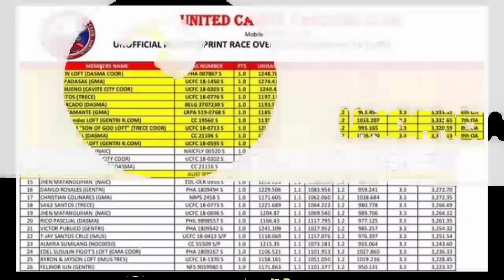10 RAFFLE BIRD...HETO NA....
good luck sa lahat...